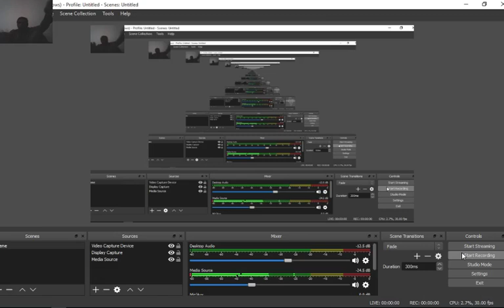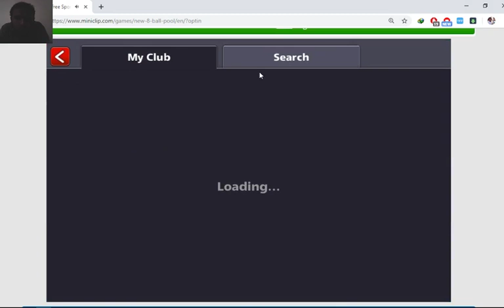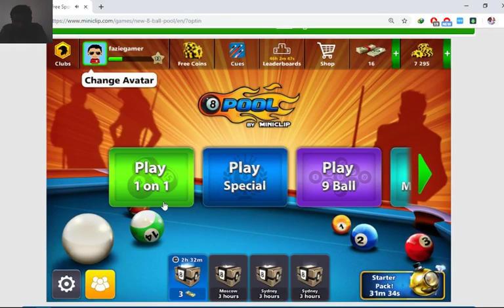Sliver Rank Play - 15 Games Win in Mascow City Games In 8 Ball Pool Urdu Hindi Gameplay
Sliver Rank Play - 15 Games Win in Mascow City Games In 8BallPool Urdu Hindi